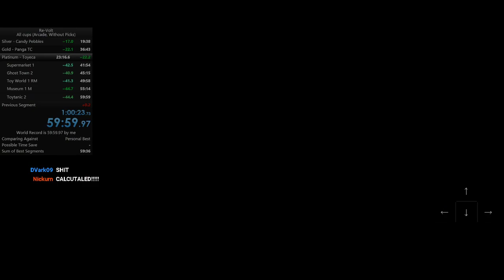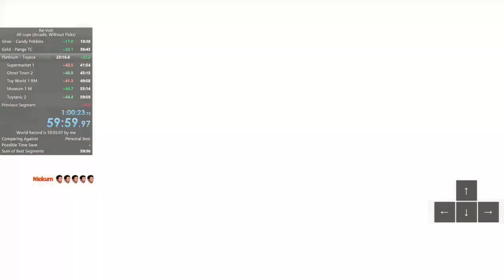Speedrun - All Cups (Arcade, Without Picks) - 59:59:970 (World First Sub 1 Hour)